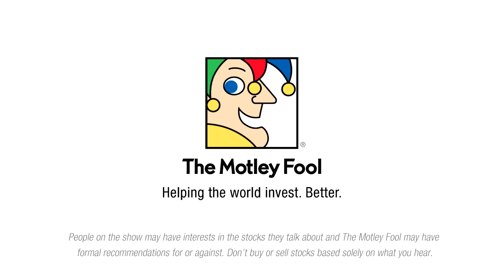The True Origins of Black Friday and Cyber Monday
The busiest shopping period of the year finds its roots in Philadelphia. Tune in to hear the story of Black Friday, as told by Vincent Shen.

This podcast was recorded on 11/24/2015.